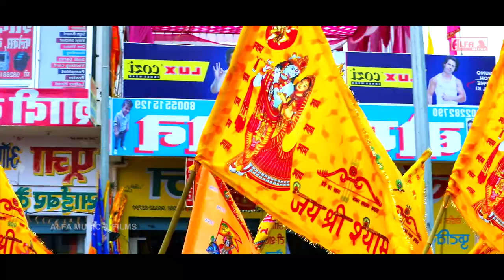Laage Re Shyam Babo Sovano New Song | Rekha Shekhawat | Rajasthani Song | Marwadi Songs | Alfa Music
Song: Laage Re Shyam Babo Sovano
Singer: Prahlad Meena
Lyrics: Prahlad Meena
Music Label: Alfa Music & Films
Language: Rajasthani | Marwari
Camera: Kanhaiya Morya & Jagdish
Editing: Team Alfa Music & Films
Team: Sunil, Yashpal, & Bajrang
Production Managers: Ramavtar Saini
Director: Babu Lal Saini
Producer: Gopal Saini